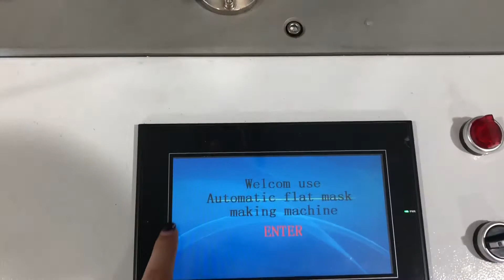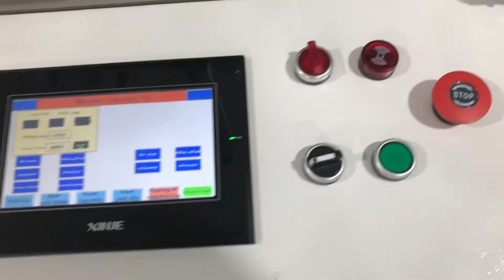Double welding 3ply mask machine，English presentation